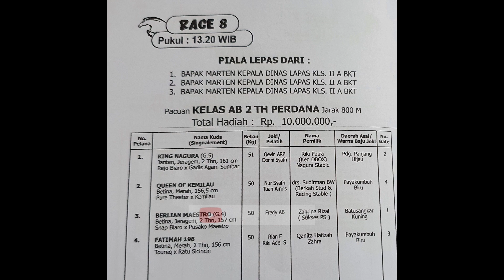PACU KUDA WALIKOTA-BUPATI CUP 2023 ■BUKITTINGGI■ RACE 8 KELAS AB 2 TAHUN PERDANA ( JARAK 800 M )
Sebelum Nonton

RACE 2 HARI 1 || LATIHAN BERSAMA || DERBY GROUP 1 ‼️ JARAK 1.600 M || OWNER CLUB KOTA PAYAKUMBUH